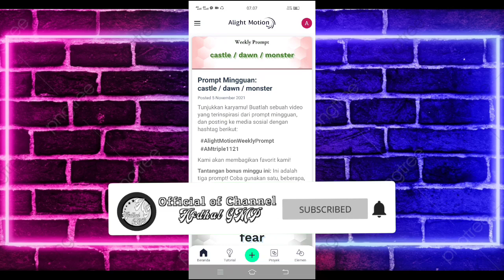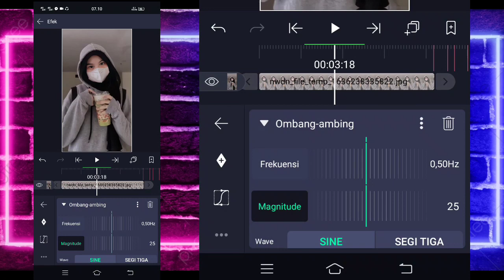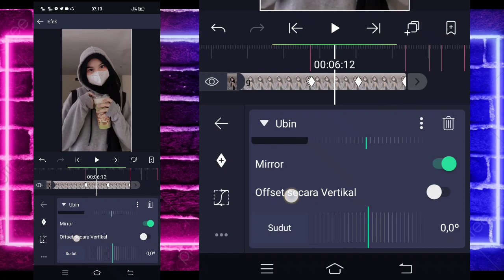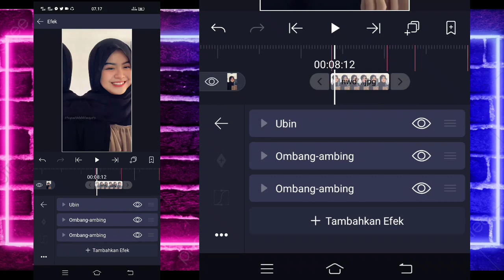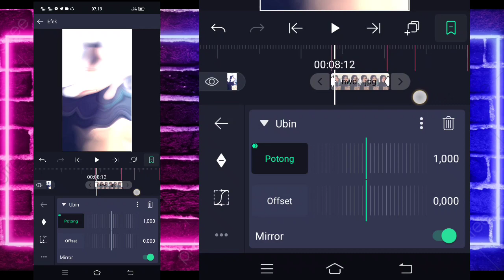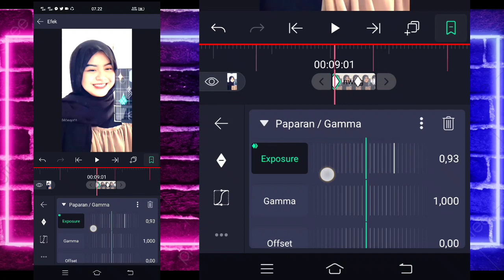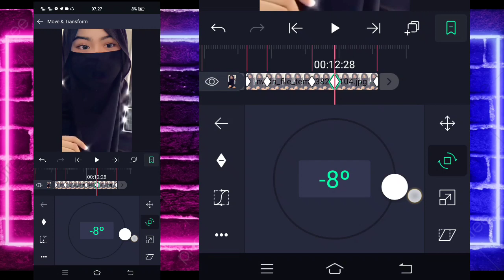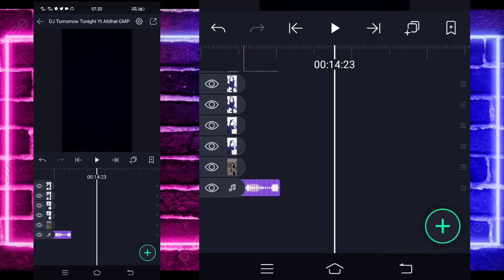Tutorial Jedag Jedug Alight Motion | DJ Tomorrow Tonight | yang lagi viral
🔰SEMUA BAHAN CEK DI PIN KOMENTAR🔰